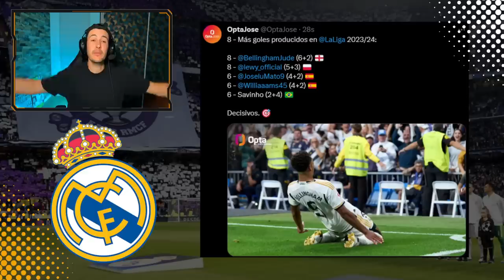🔥QUELLE VICTOIRE ! BELLINGHAM ET TCHOUAMÉNI BUTEURS ! REAL LEADER (Girone 0-3 Real Madrid)